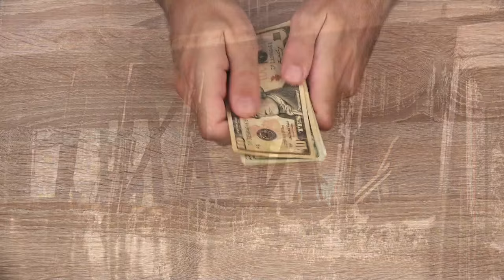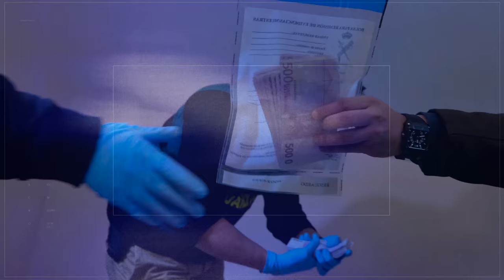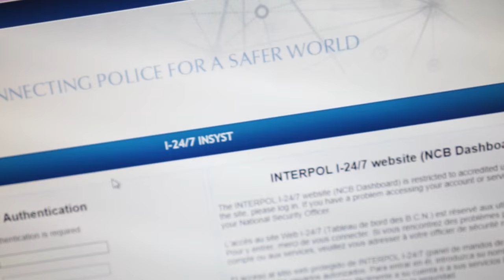ANTI CORRUPTION AND FINANCIAL CRIME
The effects of corruption are multi-dimensional, with consequences in political, economic and social aspects of life at all levels and in all countries.

Corruption undermines the legitimacy of governments and creates a fertile ground for organized crime and terrorism, potentially de-stabilizing communities.

Corruption is often responsible for

• The diversion and misallocation of resources from much needed projects such as schools, hospitals or roads;

• conversion of public wealth to private and personal property;

• inflation;

• imbalanced economic development;

Illegally obtained funds from corruption are also laundered and moved around the world through a variety of methods to avoid detection, often before being re-integrated into legitimate businesses and the economy.

Private individuals, companies, organizations and nations are all affected by financial crime, with the Internet facilitating the ease with which these crimes are committed, often in a country far away from where the offender logs in.

At INTERPOL, we work to combat all financial crimes through the global exchange of information, supporting operations in the field, and bringing together experts from the sectors concerned.

We work closely with regional and international organizations to identify trends and responses and to avoid duplication of effort, which is essential in dealing with financial crimes where time is of the essence.

Law enforcement can only take action within a strong legal framework, not just to identify and arrest those responsible, but also for the recovery of assets illegally taken from public purse.

INTERPOL plays a unique role in assisting its 190 member countries address these truly international challenges. Its global specialized tools and network can identify links which may otherwise go unnoticed, and more importantly help law enforcement on the ground locate criminals who may otherwise remain at large.